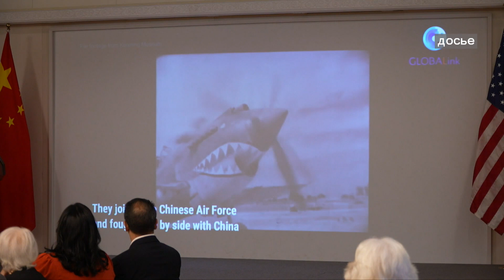Си Цзиньпин написал письмо американским лётчикам-ветеранам из подразделения «Летающие тигры»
Си Цзиньпин направил ответное письмо председателю Китайско-американского фонда авиационного наследия и лётчикам-истребителям из добровольческого подразделения «Летающие тигры».  Во время Второй мировой войны они выступили на стороне Китая и помогли дать отпор Японии.

Председатель КНР написал ветеранам, что движущая сила китайско-американских отношений – это люди, и в первую очередь молодёжь. По его словам, двум державам следует передавать из поколения в поколение дружбу, которая связала их во время борьбы с общим врагом. Опираясь на эти ценности, Пекин и Вашингтон должны защищать мир, стабильность и всеобщее развитие.